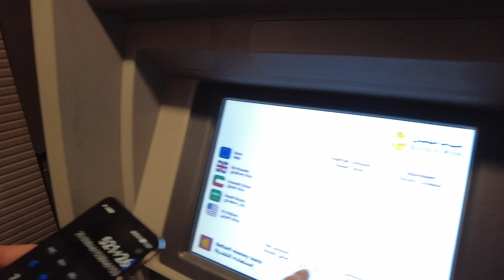CÖL DE ATV BOZULDU!! MISIR GEZISI VLOG PART 1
SIZLERI MISIRA GETIRDIM GELIN HEP BERABER GEZELIM:) Bu daha ısınma turu ! Vlog 1